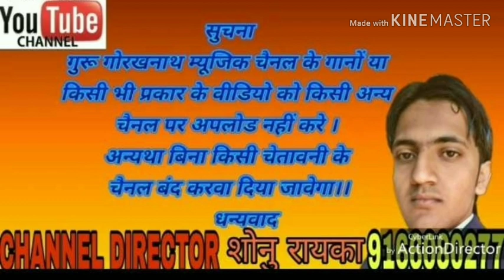मनवा आवे बुढापो खोटो गायक रूपचंद मारू